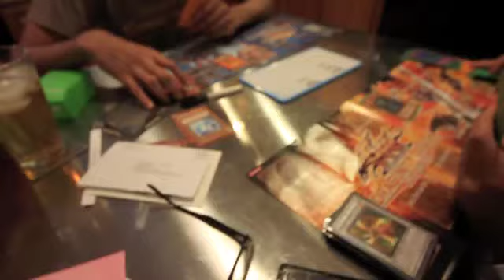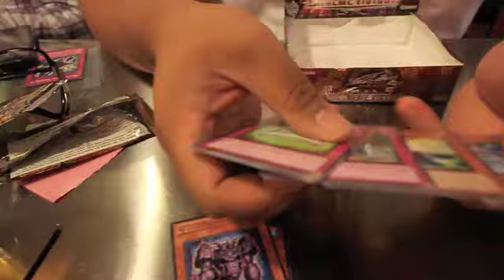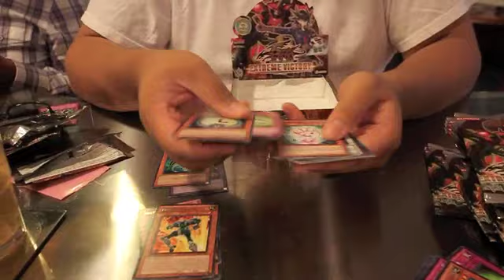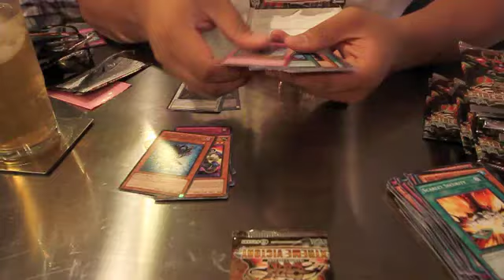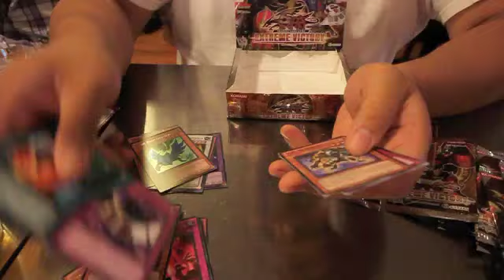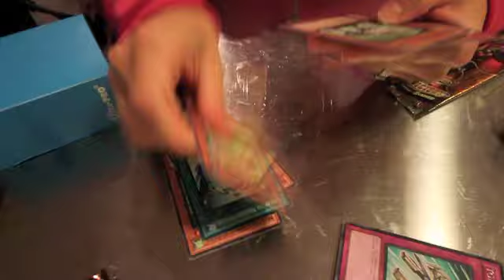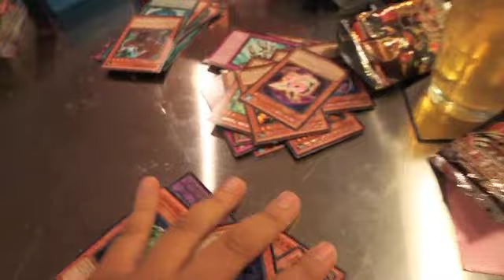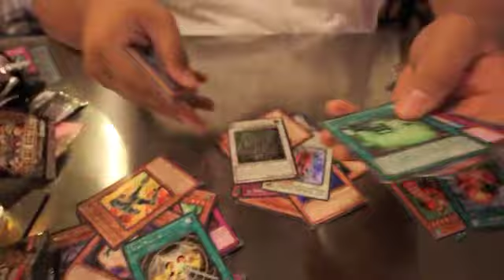08/25/2011 - YUGIOH Extreme Victory Box Opening #6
Highlight pulls of this box are:

Dodger Dragon
Shien's Advisor
Mara of the Nordic Alfar
Silent Psychic Wizard
Lancer Dragonute
T.G. Power Gladiator
T.G. Wonder Magician
Karakuri Cash Shed
Gladiator Beast Essedari
Blue Rose Dragon
Overmind Archfiend (Ultimate)